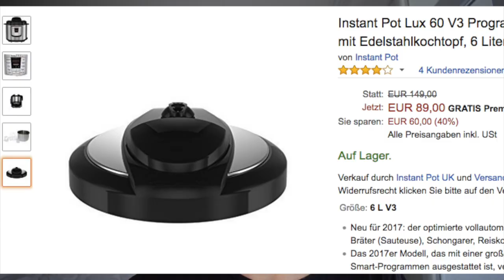Instant Pot Lux vs Duo Welcher lohnt sich?